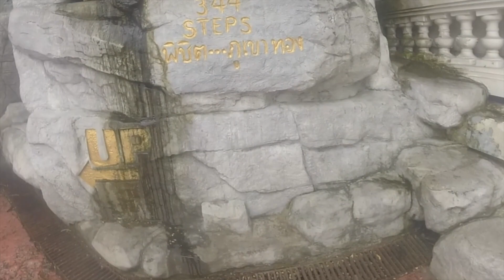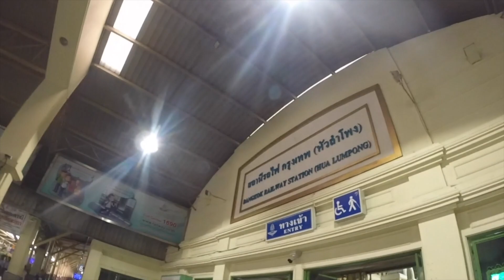BANGKOK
Backpacking South East Asia Part 1